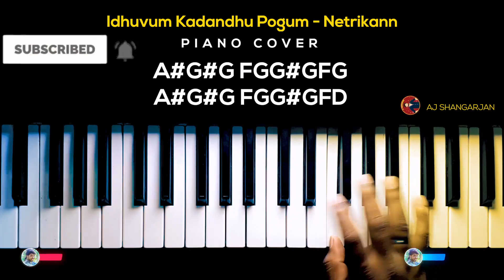Idhuvum Kadandhu Pogum - Netrikann Song Piano Cover with NOTES | AJ Shangarjan | AJS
🎹Piano Cover Details👇🏻
Voices - Piano, Vibraphone
Tempo - 81
Time Signature - 4/4
Scale - Eb
Style - Created by myself

hi guys,
💖Please Like my Facebook page🙏🏻
For Piano Cover Updates and Music Sheets

Here is Idhuvum Kadandhu Pogum - Netrikann Song Piano Cover with full notes for you.